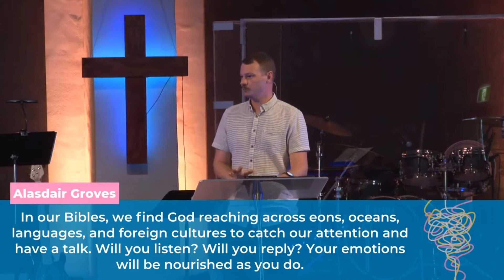Untangled | Nourishing Healthy Emotions | Psalm 19